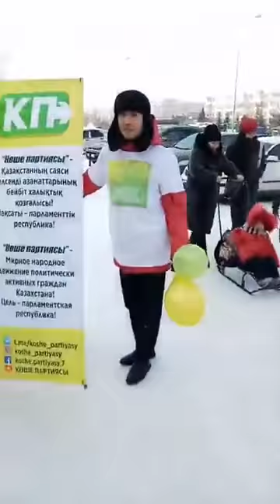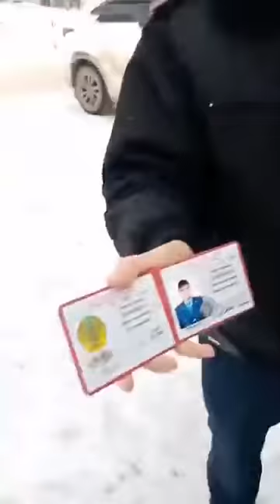ЭТА ВЛАСТЬ ИСЧЕРПАЛА КРЕДИТ ДОВЕРИЯ!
1. Загрузите анонимный мессенджер Telegram на смартфон или компьютер с официального сайта
    2. Зарегистрируйте профиль с помощью мобильного номера